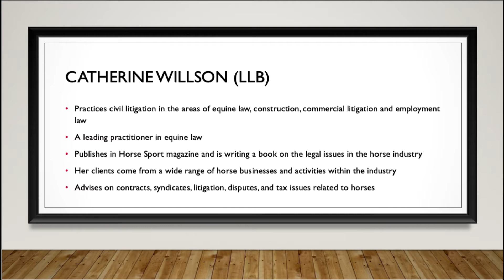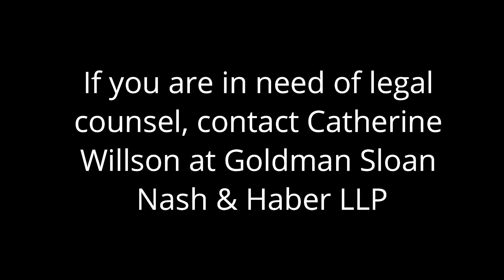Legal Advice for Equine Businesses During COVID-19 - Interview with Catherine Willson (PART 1)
Catherine Willson is a leading practitioner of equine law and employment law (as well as civil litigation, construction law and family law) in Ontario. Equine information Source sat down with Catherine to discuss how barn owners can take action to protect themselves against COVID-19 related issues in lesson programs and boarding facilities.

If you are in need of legal counsel, Catherine Willson can be found at Goldman Sloan Nash & Haber LLP in Toronto.
Call: 416 – 597 – 6488 or (toll free): 1 – 877 – 597 – 9922

Equine Information Source is a team of students in the Bachelor of Bio-Resource Management - Equine Management degree program at the University of Guelph led by Dr. Katrina Merkies working to create resources to support horse owners during COVID-19. Our information is simple and science-based.